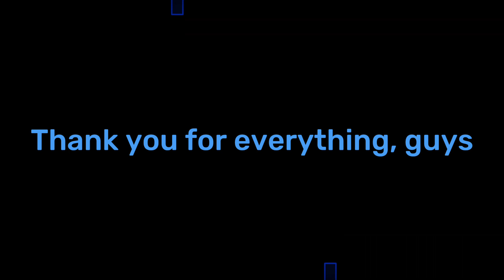Undertale OST: 102 - Weiner (RxB Mix)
Happy Birthday Cover to Me :)))

Thank you guys for everything, I would not be here without your support.

(Sorry Shaun if I misspelled your name, I rushed the editing)

Chromatic Scales
Agoti (SugarRatio)
Mal/LocalMal (@FireLord45)
Yrake (Amartani)
Jay (@j999boi)
Edgy (@edgyswappedskeleton67)
Emzin (@BlueEmzinn)
Nguyen (@NguyenQuyNotKz)
Awuki (RxB)
Ayana (@Lion.0612)
Koma (@KOMAVEEYT)
Vicente (@vicente201x_yt3)
MugZ (@MugZ_Cuh)
Taken (RxB)
FireLord (@FireLord45)

Holy Fuck, my fingers hurt